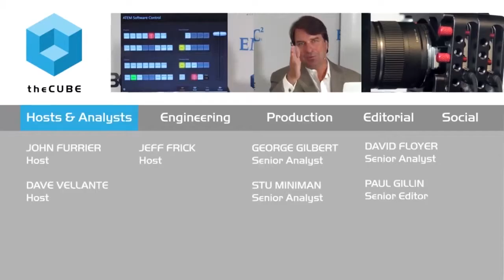WiDS in The Cube: Monica Rogati, Data Collective